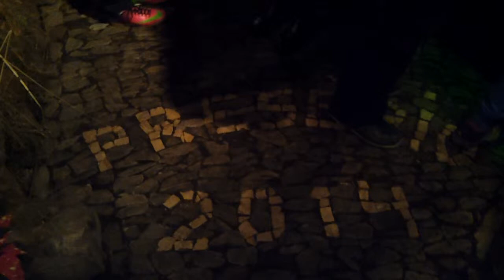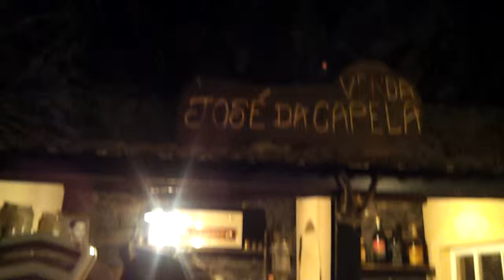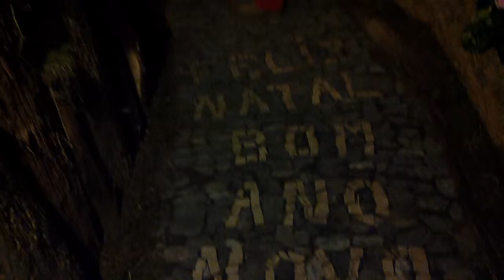Presépio Garachico 2014